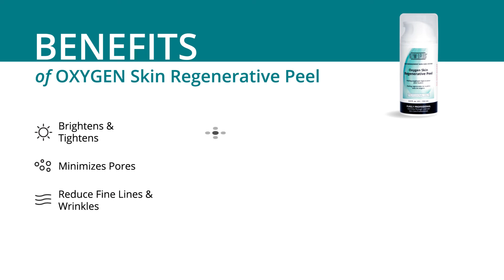GlyMed Plus OXYGEN Skin Regenerative Peel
Cutaneous skin cells rely on oxygen diffusion. This unique one of a kind oxygenating peel formulation releases bio-oxygen power aiding inner-cellular diffusion and the benefits of lactic acid for cell regeneration revealing baby smooth, youthful-looking skin. Oxygen Skin Regenerating Peel breathes back a youthful life to hypoxic, dull, tired, damaged skin cells. Rich in arabinogalactans derived from botanical plants, the skin will brighten, firm, tone and immediately glow with health.